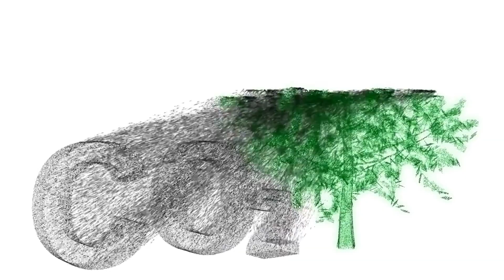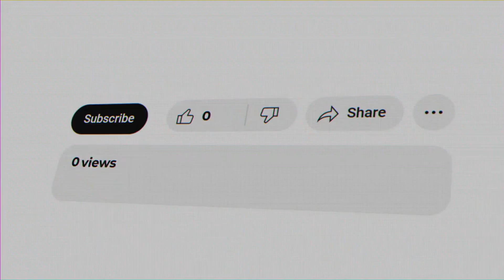The Ediacaran Period: Earth’s First Complex Life & Evolutionary Milestones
The Ediacaran Period (635–538.8 million years ago) marks a crucial chapter in Earth’s history, bridging the icy extremes of "Snowball Earth" and the explosion of life in the Cambrian. It was a time of tectonic upheavals, rising oxygen levels, and the first appearance of large multicellular organisms, including Dickinsonia, Kimberella, and the enigmatic petalonamids. This period saw the formation and breakup of the supercontinent Pannotia and the emergence of the earliest complex ecosystems. Learn how the Ediacaran biota challenged evolutionary theories and set the stage for modern life!